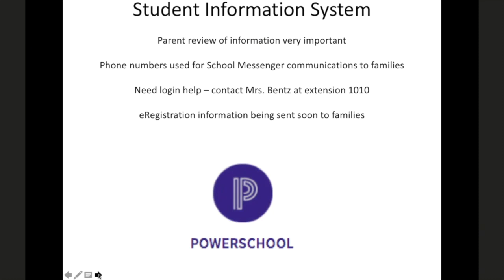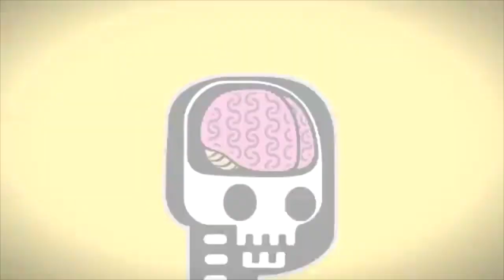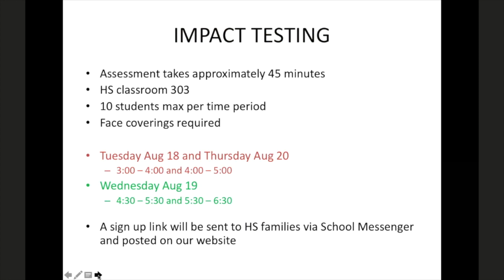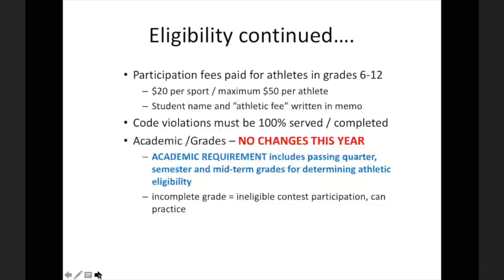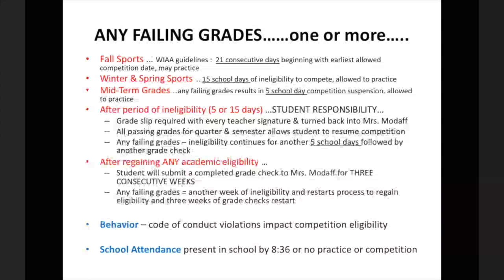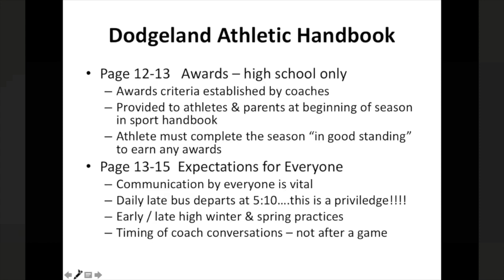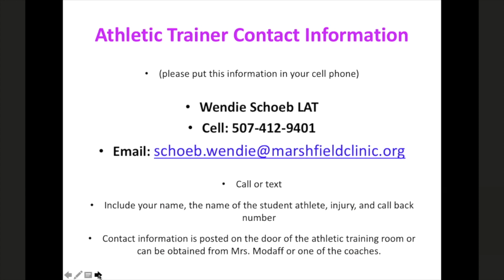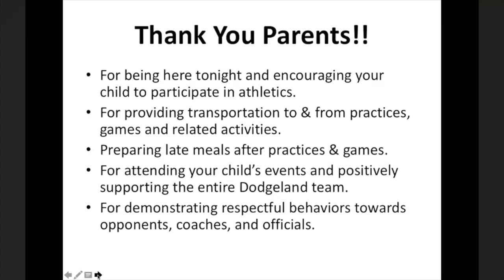Dodgeland Athletic Meeting 2020-2021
Welcome to the Dodgeland 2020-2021 Athletic Meeting. Viewing of this meeting is required of all Dodgeland student-athletes and their parents to meet a requirement for participation in sports during the 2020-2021 school year. A link to this meeting, as well as a link to the meeting verification form, can be found on the Middle and High School athletic pages of the Dodgeland website. The link to the verification form can be found